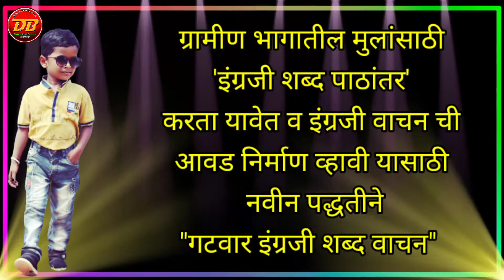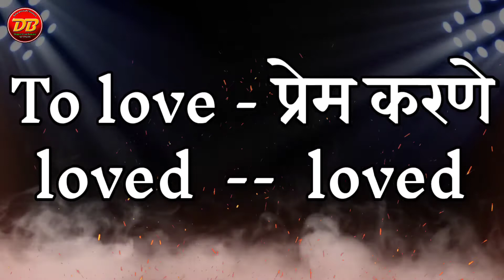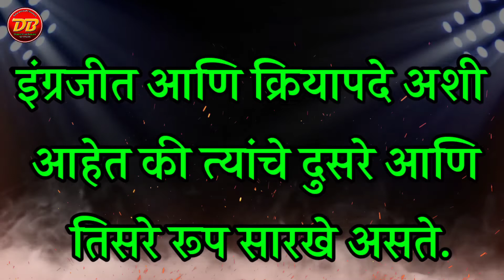Verbs क्रियापदे इंग्रजी | video क्र-02 |गटवार इंग्रजी वाचन उपक्रम | English Grammar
🎈 *गटवार इंग्रजी शब्द वाचन उपक्रम*

1) 🎈 *Colours Names-रंग*

2)🎈 *Fruits Names-फळे^*

3)🎈 *Vegetables Names-भाजीपाला*

4) 🎈 *Birds Names-पक्षी*

5) 🎈 *Flowers Names-फुले*

6) 🎈 *Wild Animals-जंगली प्राणी*

7) 🎈 *Insects Names-किटक*

8) 🎈 *Sports Names-खेळ*

9) 🎈 *Body Parts- शरीर अवयव*

10)🎈 *Home Related Name's-घर*

11)🎈 *Food Realeted words-अन्नपदार्थ*

12)🎈 *Grains Realeted words-कडधान्ये*

13) 🎈 *Nature Realeted words-निसर्ग*

14) 🎈 *Trees Realeted Words-झाडे*

15) 🎈 *Relations words-नातेसंबंध*

16) 🎈 *Diseases Realeted words-रोग*

17)🎈 *Occupation realeted words-व्यवसाय*

18) 🎈 *Implements words-हत्यारे*

19) 🎈 *Vehicles words-वाहने*

20) 🎈 *Minerals realeted words-खनिजे*

✒️ *रोज नवीन video Add केले जात आहेत*

🙋‍♂️ *इयत्ता 1 लीसाठी मराठी वाचन उपक्रम*

*पुढे share करा*👍